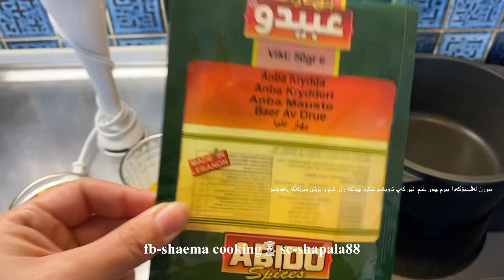ئامادە كردنی عەنبە